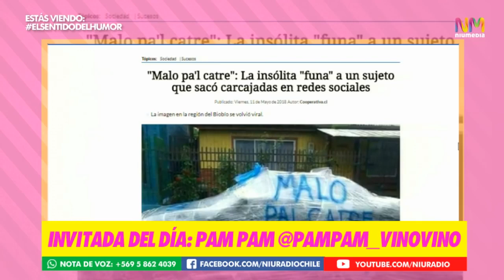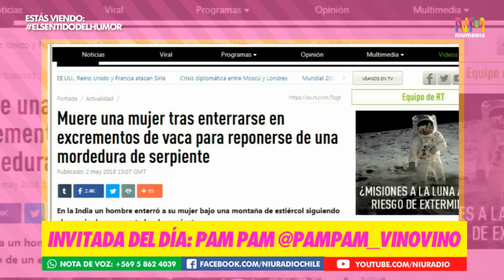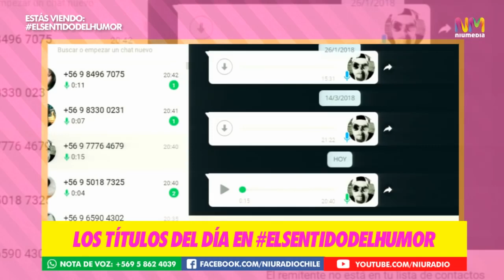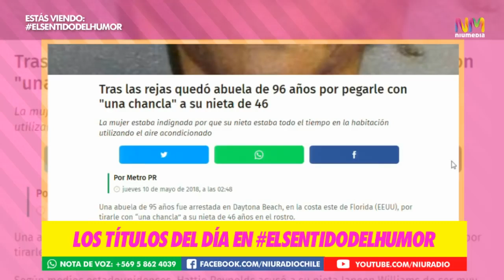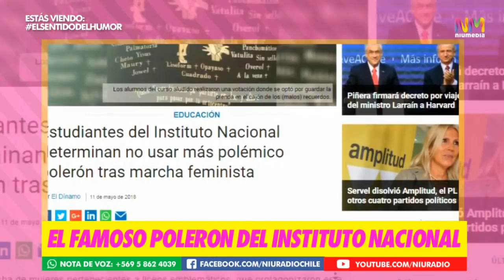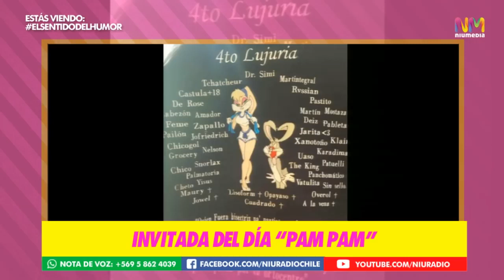El Sentido del Humor (Niu) 12 de Mayo 2018 ft. Pam Pam